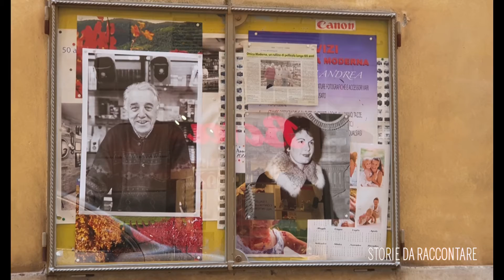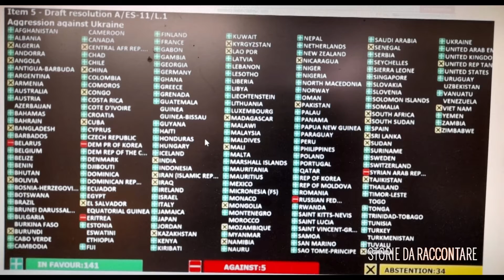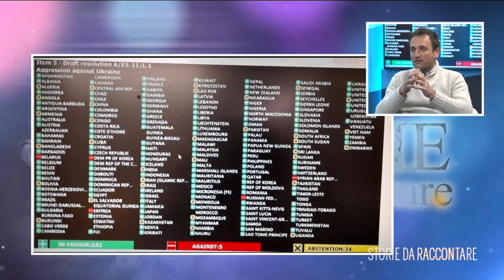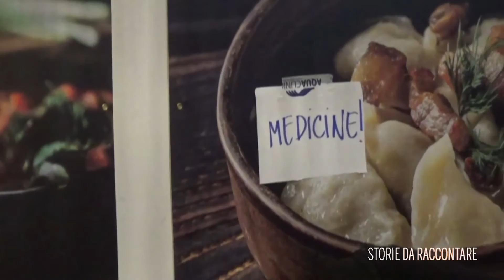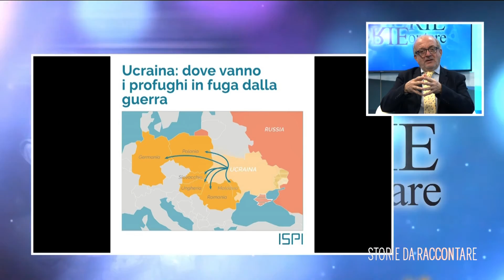STORIE DA RACCONTARE ( ALESSANDRO FANETTI ) 04-03-2022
PROGRAMMA A CURA DI ROBERTO ROSA
SEGRETARIA DI PRODUZIONE ELENA CARDAIOLI
REGIA VIDEO MATTIA DE SANTIS
RVM E AUDIO TOMMASO BRUNI